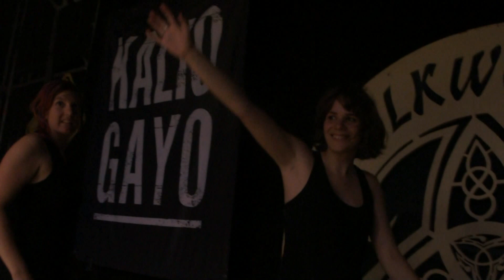Kalio Gayo - Folkwoods 2011